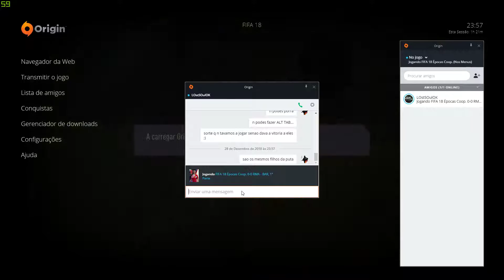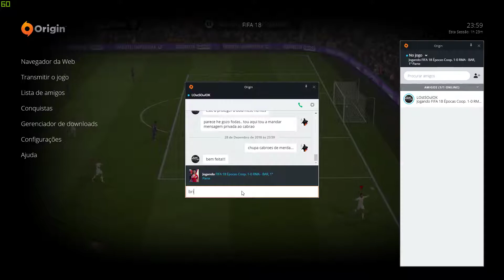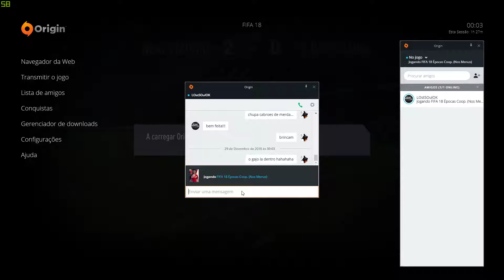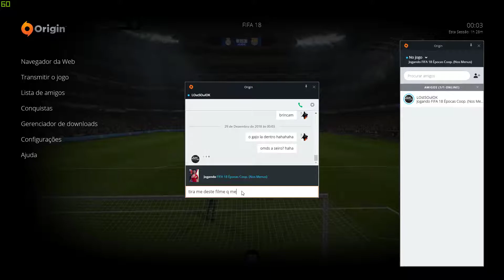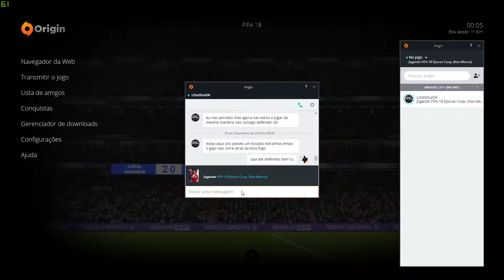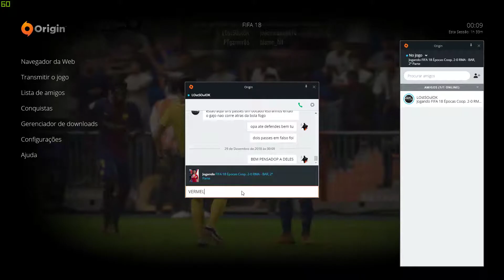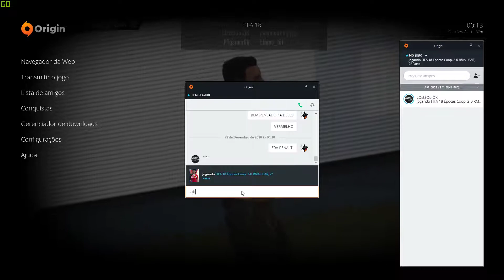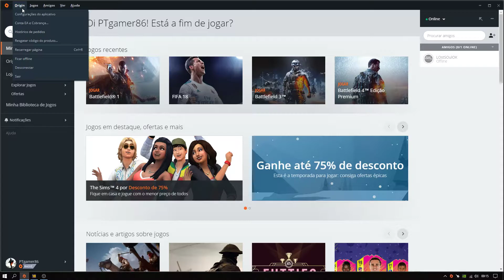Fifa 18 - Coop / Online / Multiplayer